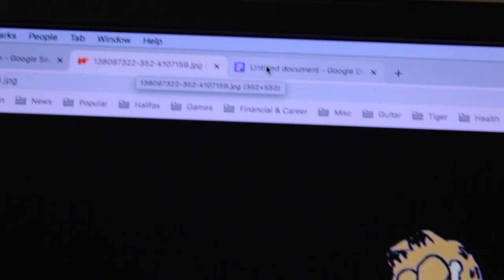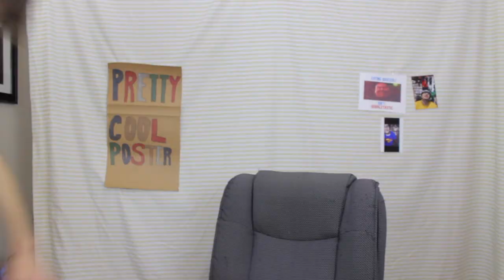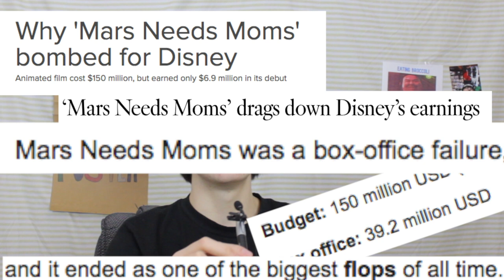Mars Needs Moms: Disney's WORST Animated Movie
Fan of Films reviews possibly Disney's worst animated movie, Mars Needs Moms. This 2011 motion capture animated hybrid of a mess made by Imagemovers is about some aliens trying to get some kid named Milo (voiced by Seth Green btw)'s mom. Also there's some dude named Gribble just chilling there on Mars.

MUSIC USED IN THE VID (in order)